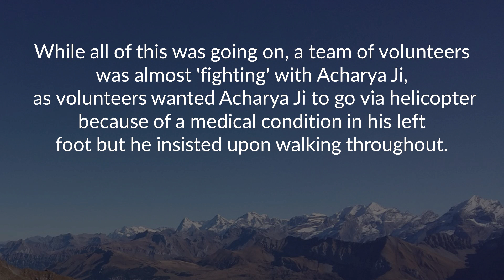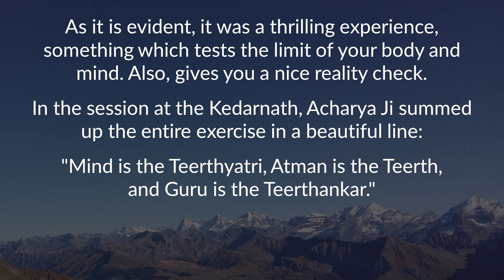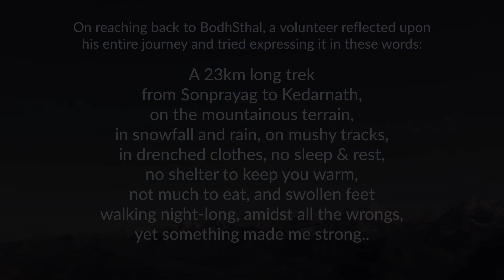Who makes your choices? || Acharya Prashant, at Kedarnath (2019)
Video Information: Advait Learning Camp, 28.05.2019, Kedarnath, Uttrakhand, India

Context:
~ What is consciousness?
~ What is free will?
~ What is that which really chooses?
~ Do we really have the right to choose?
~ Is your life your choice?